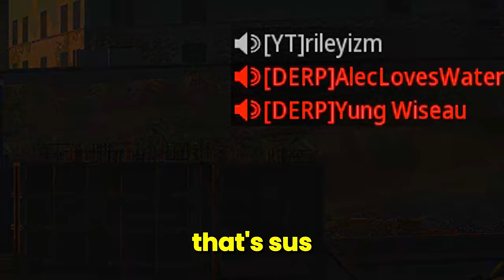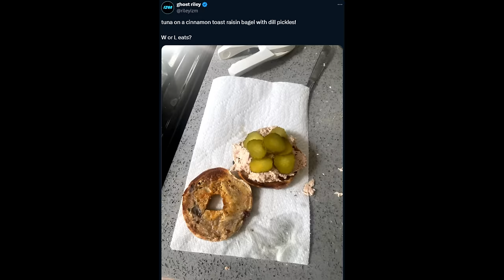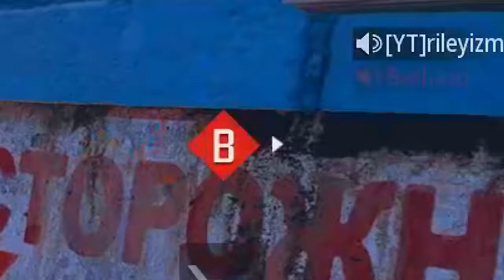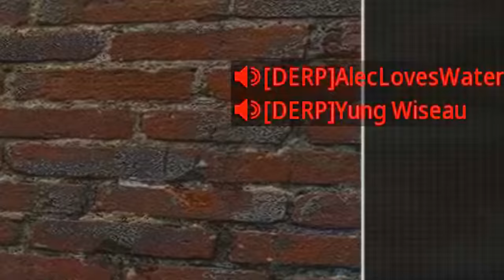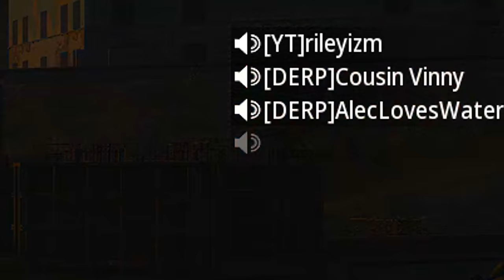Boomers Simply Can't Handle the #1 Sniper